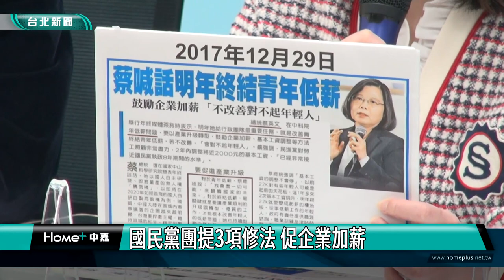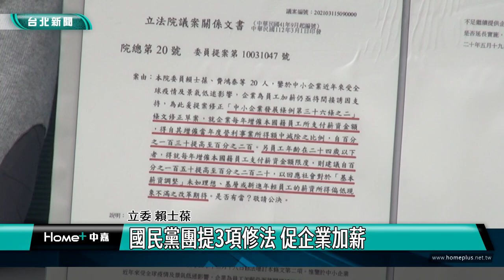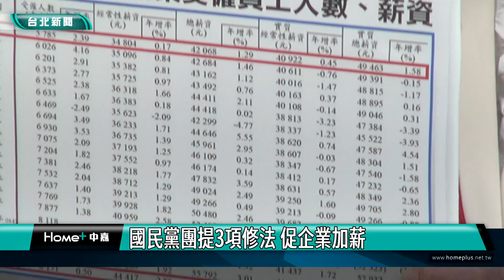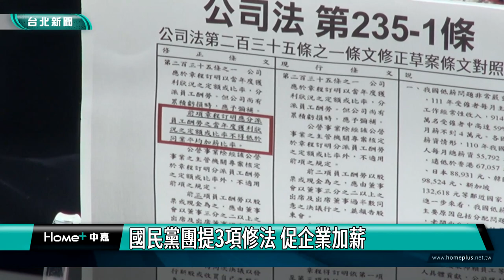台北|新聞|薪水|物價|國民黨團提3項修法 促企業加薪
國民黨團提3項修法 促企業加薪

國民黨立法院黨團召開「溫暖堅韌內閣？民進黨不解決低薪問題！國民黨處理！」記者會，由總召曾銘宗主持、書記長謝衣鳯、立委費鴻泰、賴士葆出席，提出修改《中小企業發展條例》、《證券交易法》、《公司法》等訴求，促使公司能幫員工加薪。

不斷上升通膨、飆漲的物價，讓大家很有感，且根據主計總處統計，106年每人每月總薪資為50,480元，到了111年為57,718元，6年期間增加7,310元，但若考量通膨因素，幾乎沒有成長，近2年實質薪資還呈現負成長，國民黨立法院黨團提出「中小企業發展條例」第36-2條修法草案，鼓勵中小企對員工加薪，加薪部分扣抵費用從130%，提高到200%，對24歲以下年輕人加薪，將提高到220%。

立委費鴻泰說，國民黨團也提出「證券交易法」第14條修正草案，應揭露公司薪資報酬政策，全體員工平均數、中位數和調整情形，上市櫃公司年後盈餘撥一定比例為員工加薪。另外目前上市櫃公司都是提撥千分之二做為員工加薪，他建議提高10倍，提撥百分之二。

國民黨團也提「公司法」第235-1條第二項修正草案，「前章程明定應分派員工酬勞之當年度獲利狀況之定額或比率，不得低於同業平均加薪比率。